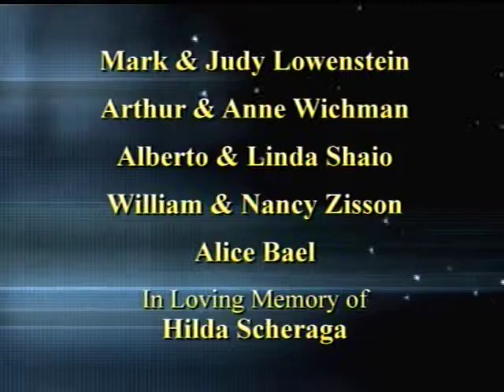Martin Indyk on Middle East Peace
Calling on Middle East leaders to negotiate (and not simply depend on US involvement), Martin Indyk delivers "Will There Ever Be Peace In the Middle East?" A Fairfield University event arranged by the Carl  Dorothy Bennett Center for Judaic Studies.